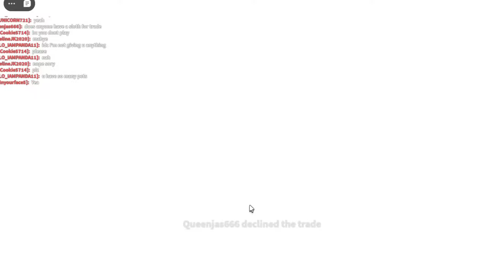SPEED GRINDING in ADOPT ME with chill music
Today I am going to be playing the ADOPT ME ROBLOX SUMMER FESTIVAL UPDATE as we get into the last days of this update. Watch me RAISE PETS, PLAY MINIGAMES, EARN TICKETS, EARN BUCKS, and more while we have some chill vibes and LOFI MUSIC play in the background. ENJOY !
💛My joins are on for followers only
💙Follow me on roblox if you want to join me in game
💚Username: apples_forflareon
💡comment video ideas
🤔comment questions